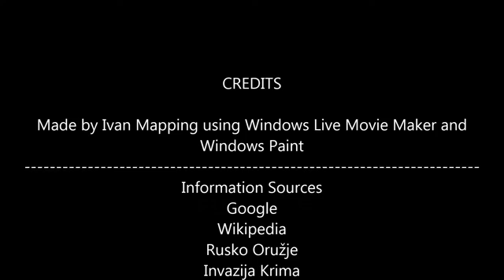Russian invasion of Crimea [Every Day]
Next Video :
[Alternate Future] Future of Europe
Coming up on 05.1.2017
This is Real video
Accuracy of the map is around 85%
Happy new year!